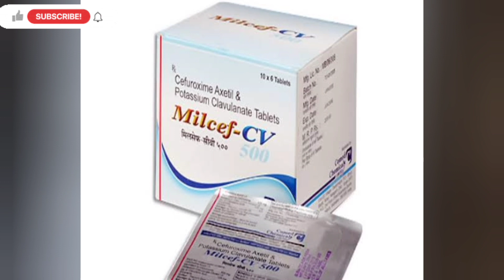Milcef Cv 500mg Tablet के लाभ, उपयोग की पूरी जानकारी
cefuroxime 500
cefuroxime 500mg tablets
cefuroxime 500mg dosage for uti
cefuroxime 500mg dosage
cefuroxime 500mg side effects
cefuroxime 500mg price
cefuroxime 500mg used for
cefuroxime 500mg for uti
cefuroxime 500mg for sinus infection
cefuroxime 500mg brand name
cefuroxime 500 mg
axacef cefuroxime 500
is cefuroxime 500 mg safe for pregnant
what is cefuroxime 500 used for
cefuroxime 500 mg side effects
auro cefuroxime 500 mg
tab. cefuroxime 500
cefuroxime 500 mg treats what
cefuroxime 500 mg tablet uses
cefuroxime 500 for uti
cefuroxime 500 and alcohol
cefuroxime 500 aristo
cefuroxime 500 abbott
cefuroxime 500 alkem
cefuroxime 500 alternative
cefuroxime 500 antibiotics
cefuroxime 500 and pregnancy
cefuroxime 500mg and alcohol
cefuroxime 500mg axetil
cefuroxime 500mg axetil price
axacef cefuroxime 500 uses
axacef cefuroxime 500 mg
axetil cefuroxime 500 mg
apo-cefuroxime 500 mg tablet
about cefuroxime 500
antibiotics cefuroxime 500
cefuroxime axetil 500 mg uses
cefuroxime axetil 500 mg price
cefuroxime 500 brand name
cefuroxime 500 brands
cefuroxime 500 bangla
cefuroxime 500 bd
cefuroxime 500 brands in india
cefuroxime 500 bid
cefuroxime 500 biochem
cefuroxime 250 vs 500
cefuroxime 500 composition
best antibiotics for pneumonia
best antibiotics for bronchitis
best antibiotics after medical abortion best antibiotics for cellulitis
what are the best antibiotics for diverticulitis what are the best antibiotics for tonsillitis
best food to eat with antibiotics to avoid nausea
best antibiotics for eye infection
best foods to eat with antibiotics
best antibiotics for uti in elderly
best foods to eat after antibiotics
best antibiotics for ear infection uk
best antibiotics for skin
buy cefuroxime axetil 500 mg
 cefuroxime 500 mg breastfeeding
cefuroxime 500mg covid
cefuroxime 500mg cost
cefuroxime 500mg can you drink alcohol
cefuroxime 500 dosage
cefuroxime 500 doses
cefuroxime 500 during pregnancy
cefuroxime 500 dawkowanie
cefuroxime 500mg during pregnancy
cefuroxime 500mg dose
cefuroxime 500mg dosage uses
cefuroxime 500mg drug study
cefuroxime 500mg dosage mims
dosage of cefuroxime 500
cefuroxime 500 english
cefuroxime 500 emc
cefuroxime 500mg english
cefuroxime 500mg every 8 hours
cefuroxime 500mg expired cefuroxime eurimax 500 mg
cefuroxime eurimax 500mg price
cefuroxime 500 in egypt
cefuroxime 500 mg en español
cefuroxime 500 side effect
cefuroxime axetil 500 mg side effects
cefuroxime axetil cv 500 mg for ear infection cefuroxime axetil cv 500 mg uses in english cefuroxime cv 500 mg tablet side effects
que es cefuroxime axetil 500